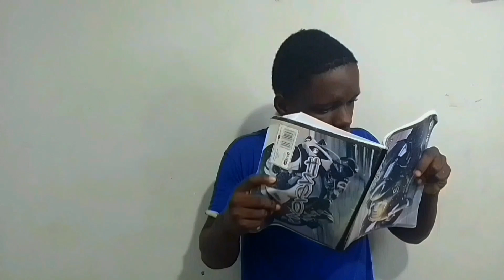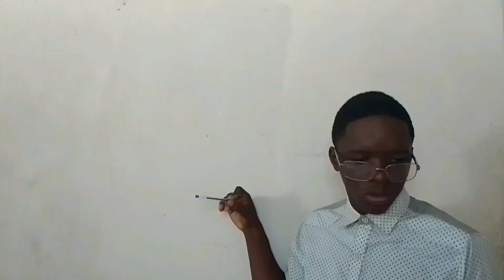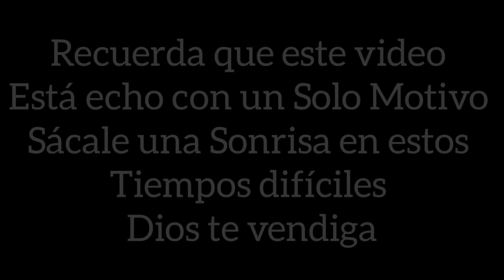LA ESCUELA - Yo soy Pinguilo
DIOS TE VENDIGA ESPERO QUE ESTE VIDEO TE GUSTE SI TE GUSTA COMPARTELO CON TODO TUA AMIGOS

YO SOY PINGUILO 🔥

Losdisparosfalsos

y compártelo Si Tegusto el vídeo

Yo soy pinguilo
Humorista Y creador
de contenido

espero Que esté video te silva de Algo Que te saque una Sonrrisa En Estos Tienpos Difíciles